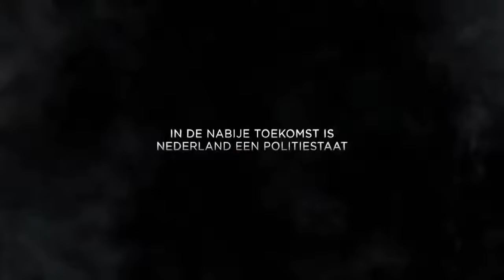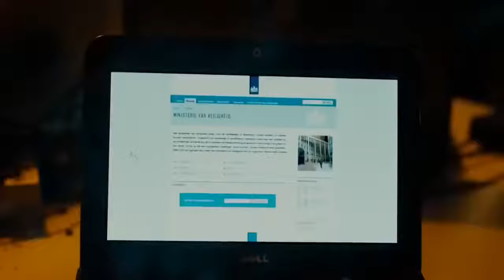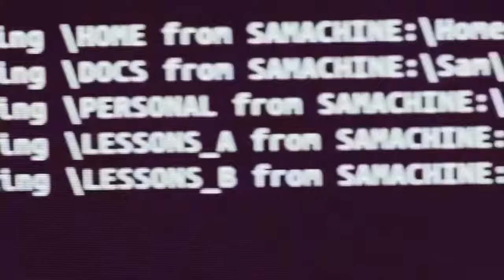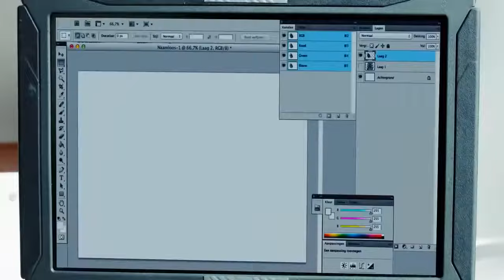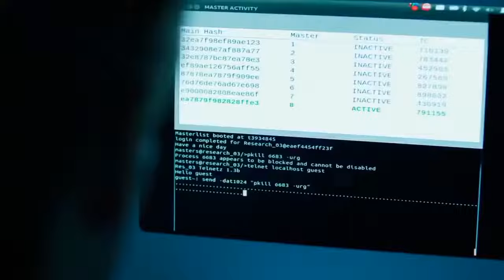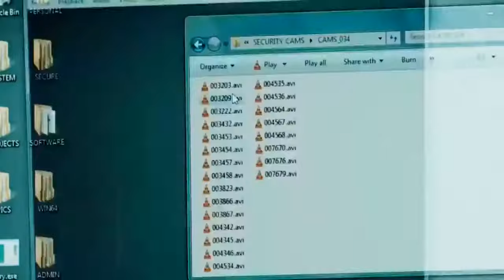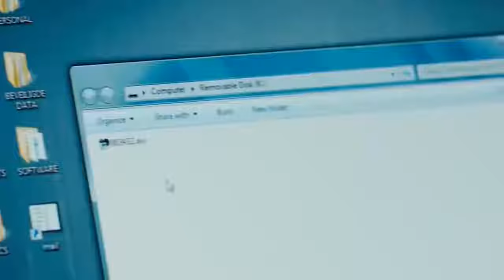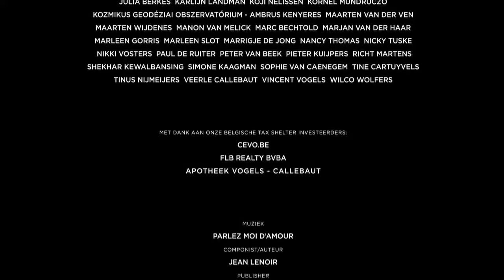Hacker - (o filme/ 2019 HD DUBLADO)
Filme De Ação Novo / Filme Dublado Lançamento AÇÃO DUBLADO 2019/ melhor filme.🙌